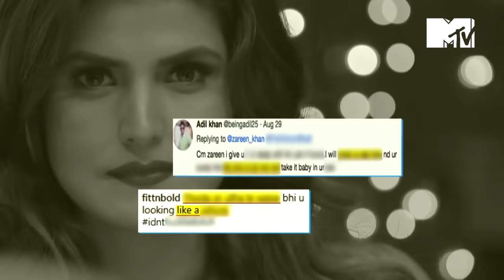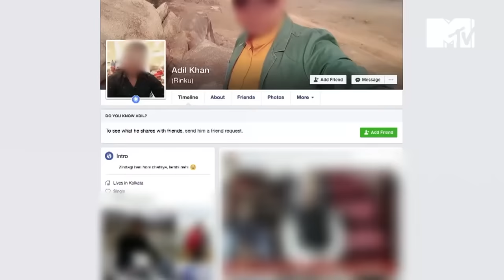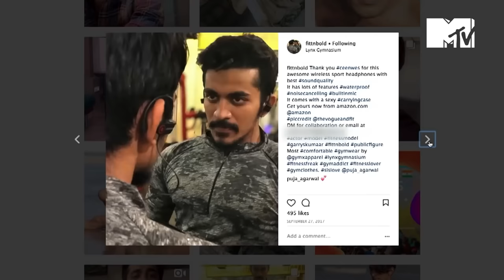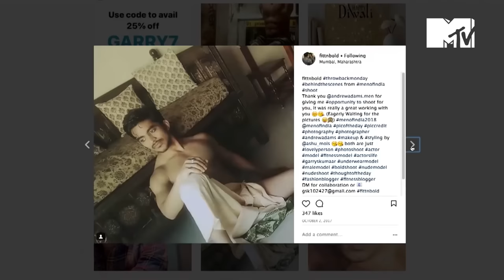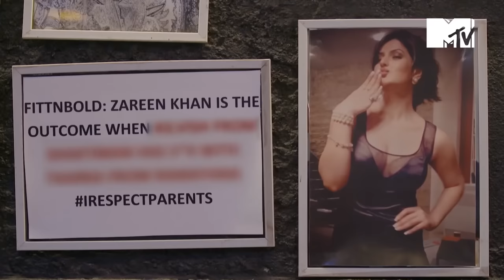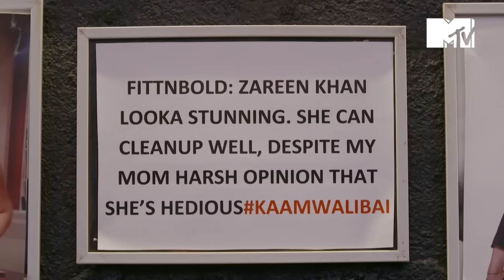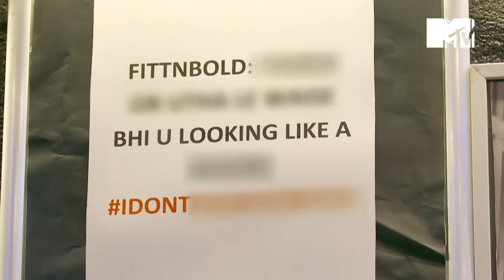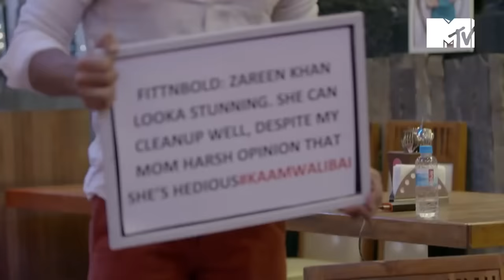किस Troll ने Zareen Khan को सबसे ज़्यादा तंग किया! | Troll Police | Episode 6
Zareen Khan Is Emotionally And Mentally Disturbed Due To Internet Trolling. She Has Been Mentally Harassed By A Troll Named Giriraj Kedia, Her Worst Adversary. Troll Police's Social Investigator Tracks Him Down And Confronts Him! Watch To Find Out His Reaction When He Meets Zareen Khan In Person.

Ever been bullied on social media? Scrutinising and criticising your every move, cyber-bullies can leave you scarred for life. Hidden behind the anonymity of the Internet, the Troll Army has been getting bigger and bolder. But not anymore! MTV Troll Police is here to unmask the cowardly trolls and bring them face to face with the celebrities who they have mercilessly trolled. It's time to face the music, it's time for the deadly face-off!